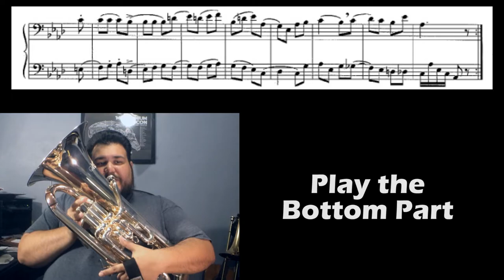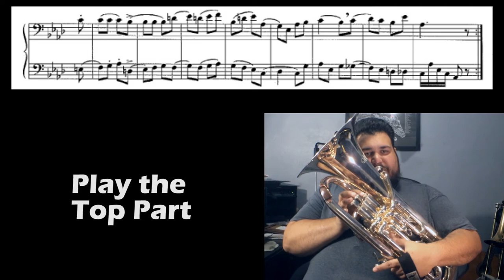Guardia Plays - Arban's Duets - #12 Air by Beethoven w/Play-along Section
Playing Duets from the Arban's Method for Trombone Number 12 - Air by Beethoven. After the initial Duet performance, there is an opportunity for you to play along while I fill in the other part. Now there is no excuse to not play duets as a regular part of your routine.

If you feel inclined, please post a response video playing along with my part. I'd love to see how you use these videos in your practice sessions!

If you liked this video,  please click the like button and I'll continue to work on creating more videos.